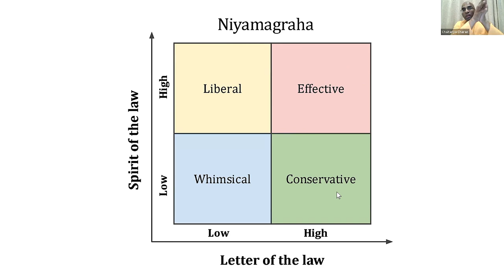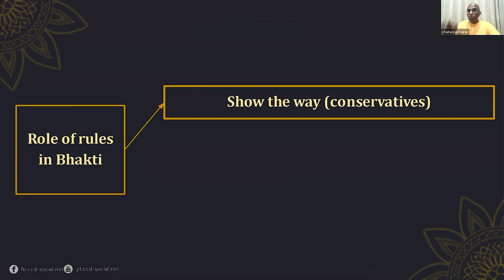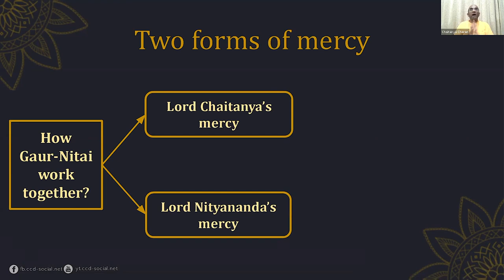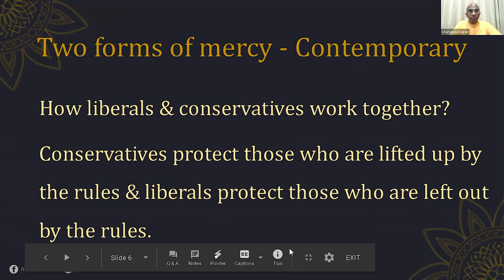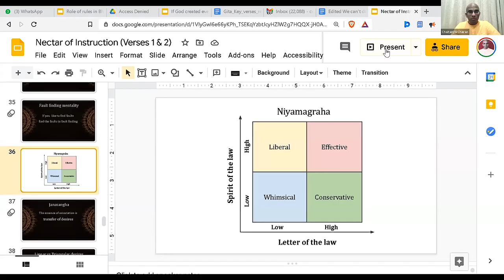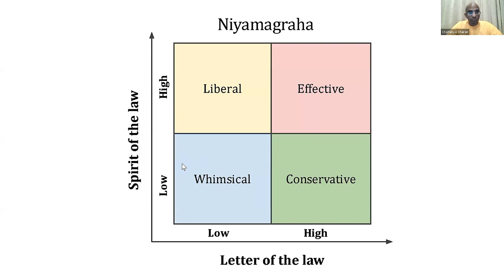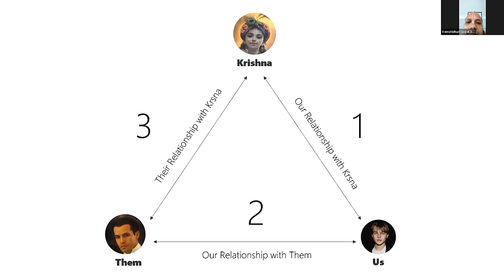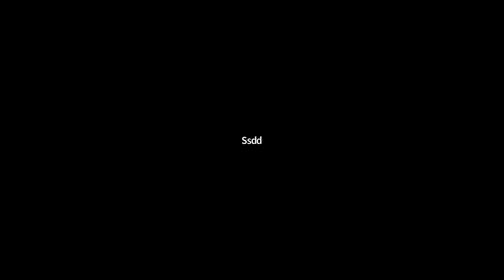How Lord Nityananda Complements Lord Chaitanya Part 2 - Nityananda Trayodashi talk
The Conservative-Liberal Harmony at the heart of our tradition.